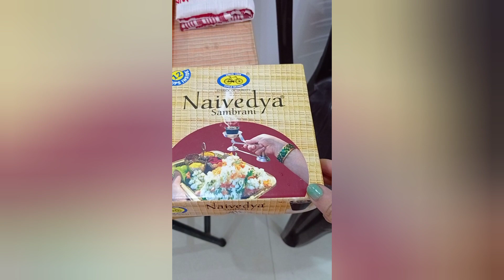New home l Shifting l Puja at home ❤️